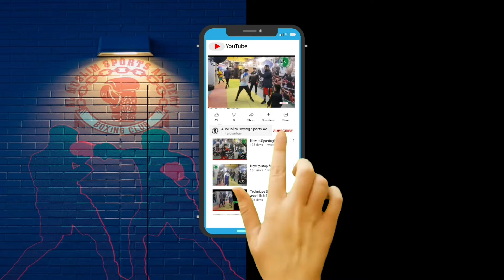Judo karate Fight آل کاریزات جشن آزدی سپورٹس فیسٹیول August 14-2021خانوزئی Cameraman-MUHAMMAD SADIQ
And we will be Lunch More tournaments as soon as possible
And represented By Al-Muslim Sports Academy From Quetta